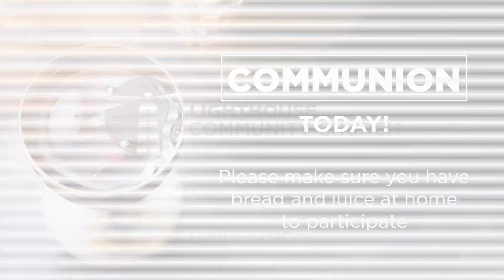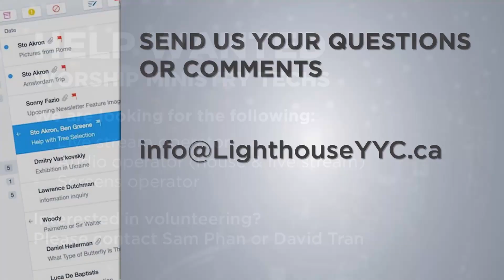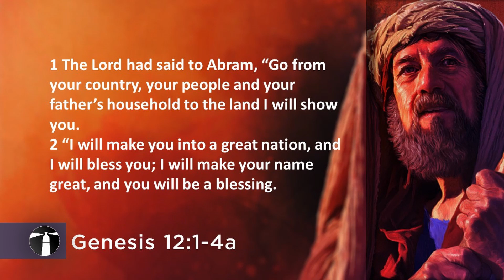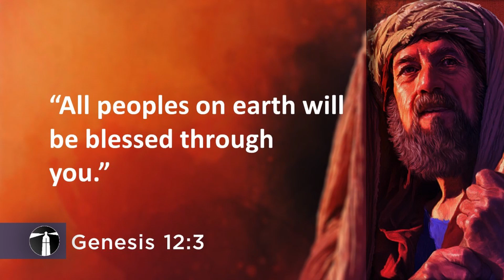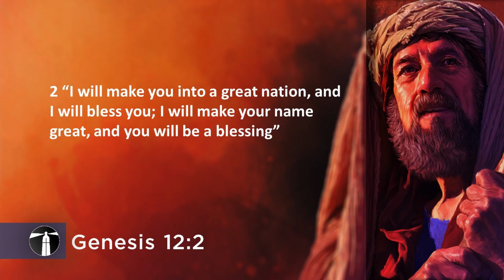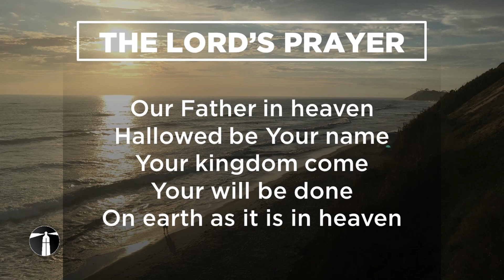LCC Worship Service - March 7, 2021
LIGHTHOUSE COMMUNITY CHURCH
WORSHIP SERVICE FOR SUNDAY MARCH 7, 2021
This week's verse: Genesis 12: 1-4a

SPEAKER
David Cay

WORSHIP TEAM
Andrew Huynh - Bass
Duy Tang - Electric Guitar
Esther Pham - Bass, Electric Guitar, and Vocals
Giselle Li - Vocals
Joseph Nguyen - Vocals and Guitar
Madison Nguyen - Vocals
Mary Huynh - Drums
Matt Hou - Drums
Pauline Chee - Violin
Rebecca Tang - Piano
Nathan Dang - Vocals and Guitar
Shaula Cay - Vocals

EDITORS
David Tran - Video
Enoch Chee - Audio
Tim Huynh - Audio
Julia Nguyen - Video

WORSHIP DIRECTOR
David Tran

Give financially to LCC via e-transfer from your banking app.
Go to LighthouseYYC.ca/give to find out how.

CCLI #745560​​/20187973